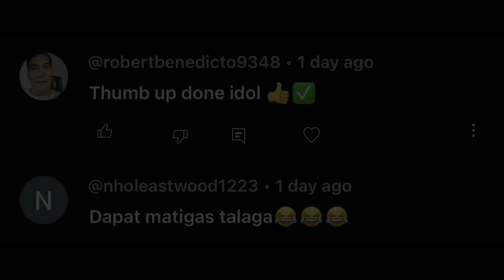iisa Lang naman ang Butas😜😂✌